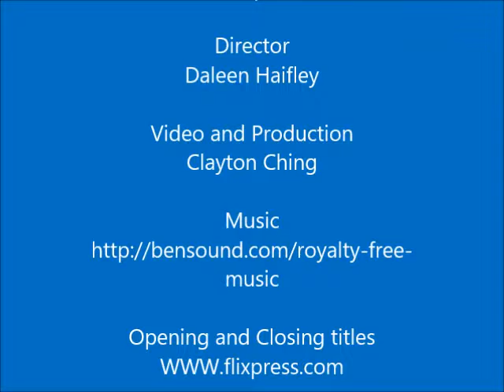Taiz'e Veni Sancte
The Choir of Bethany Lutheran Church, Spanaway, Washington under the Direction of Daleen Haifley and accompanied by Claudia Simpson-Jones, perform Venti Sancte Spiritus, text by the Taiz’e Community and music by Jacques Berthie for Pentecost, May 20, 2018.